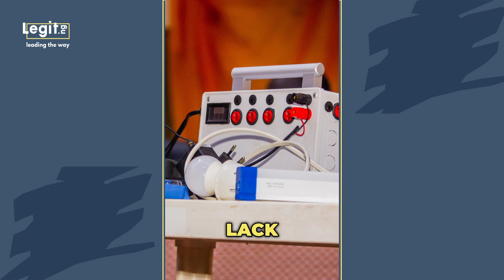I couldn't study without electricity, so I had to invent a solar system | Legit TV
Meet Emmanuel Annu, the young genius from a village where power cuts are longer than football matches and school fees often felt like a luxury. But did he sit in the dark and complain? Nope! He lit up the town—literally. From Oyo to Kwara State, this university student is charging more than phone, he's charging up dreams.
❤️ I couldn't study without electricity, so I had to invent a solar systemWe appreciate your support, comments, and likes on the video, as it will help us grow and share more stories!
Connect with Legit TV!